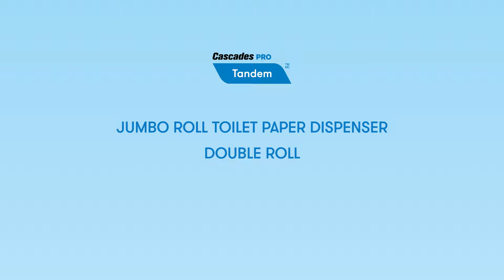Double Jumbo Toilet Paper Dispenser l Cascades PRO Tandem (C381)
The Cascades PRO Tandem™ Double Jumbo Roll Toilet Paper Dispenser meets all the challenges of the modern facility and is designed to improve hygiene, while lowering operational costs.

Featuring a sleek, modern finish and a no-touch dispensing mechanism, it's perfect for use in busy restrooms across the education, retail, industrial, foodservice, and commercial building markets. It's 99.9% jam-free and offers fast and reliable dispensing to ensure the ultimate guest experience.

The Cascades PRO Tandem Double Jumbo Roll Toilet Paper Dispenser offers high capacity performance with 2 500 feet of 2 ply jumbo bath tissue for fewer change-outs - 25% more capacity compared to universal 9" double JRT dispensers. Both rolls are fully enclosed within the dispenser adding another level of hygiene for end-users.

Featuring a quick check design, the Cascades PRO Tandem Jumbo Toilet Paper Dispenser allows customers and custodial staff to quickly recognize when it's time to refill, without having to open the unit. Non-sequential, hassle-free reloading results in reduced maintenance times and costs and minimizes roll handling.

Additionally, a controlled system within the dispenser reduces waste by blocking access to the backup roll until the current roll is empty. A fast and simple dual lock can be changed from an easy-match key-lock to a push button option using the slide button.

The Cascades PRO Tandem Jumbo Toilet Paper Dispenser conforms to ADA guidelines when properly installed.